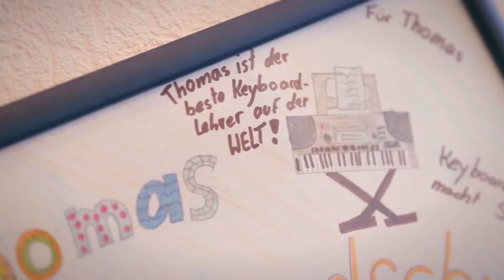"Wie wir sind"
Der Mottosong unserer großen Jubiläumsshow, vielen Dank an meine große "Musikschulfamilie", ihr seid die Besten!!! Vielen Dank Viola und Jana Hoffmann für eure Mitarbeit beim Texten.